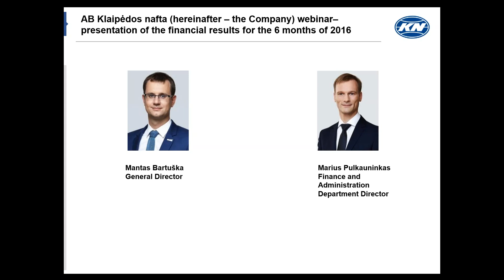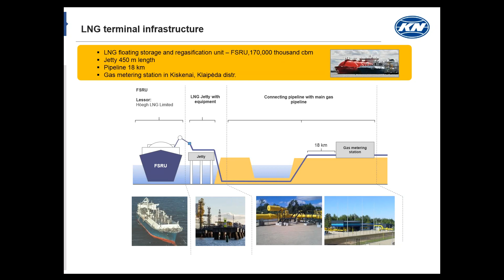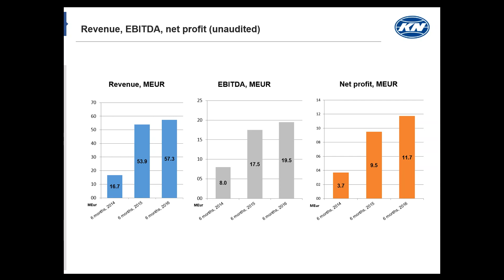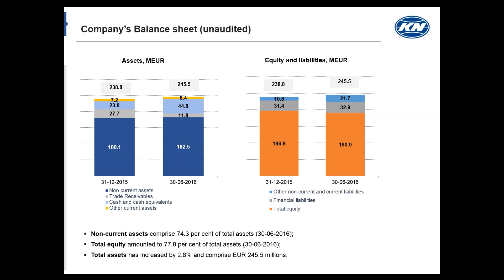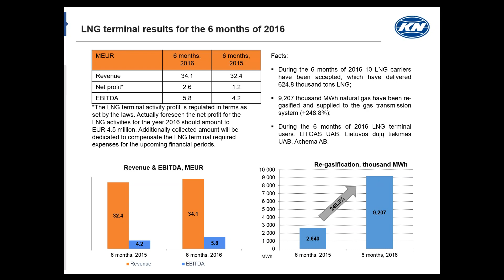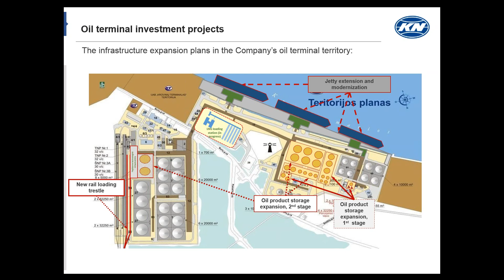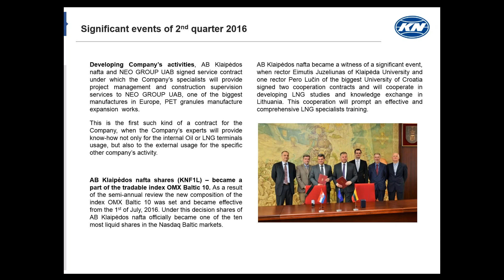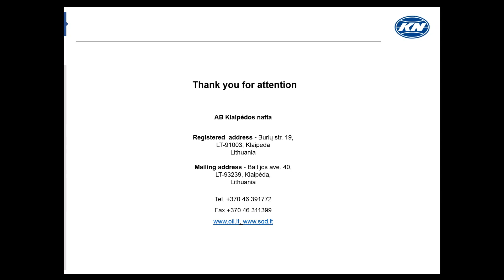2016 07 29 09 00 Klaipedos nafta financial results for the first half year of 2016